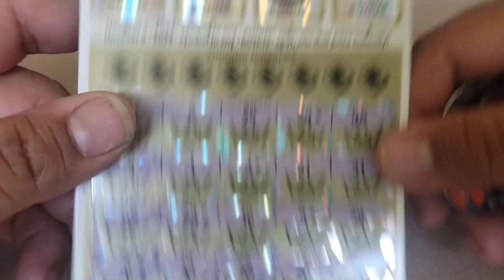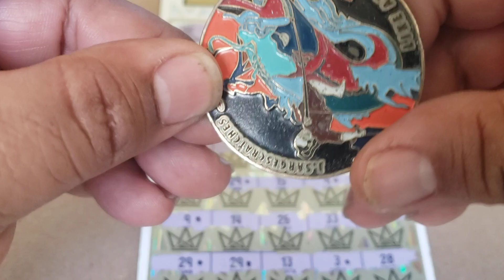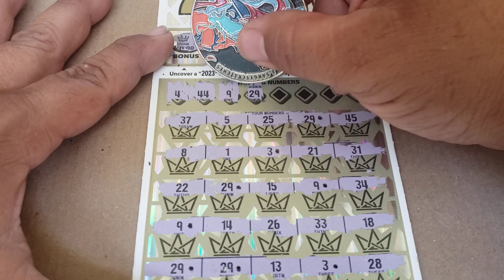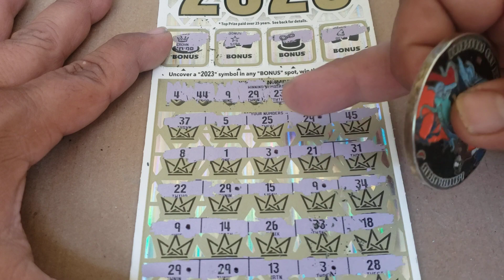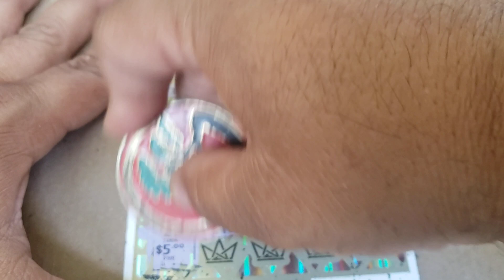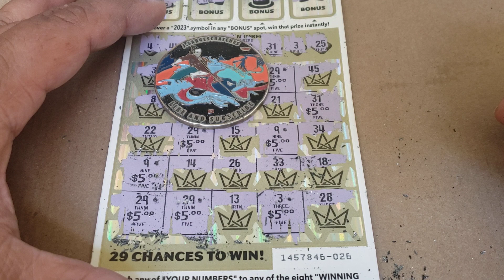2023 Multiple Match Reveal California Lottery Scratchers.